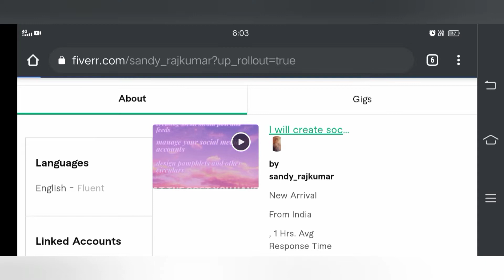cute dog playing video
hello potatoes

Welcome or welcome back to gladsonmichael

hope you are all doing well it's my kinds request to pls stay safe in your home ☺️

so here in this video I have showed my cute grl BELLA playing in my backyard hope you love it

Thanks @sandy_rajkumar for sponcering this video
do checkout the link here n get your best thumbnail, lot and also social media post

@GLADSON SENPAI

NOTE :

THIS CONTENT IS PURELY MINE AND I CREATED IT NOT STEALED FROM ANOTHER CHANNEL